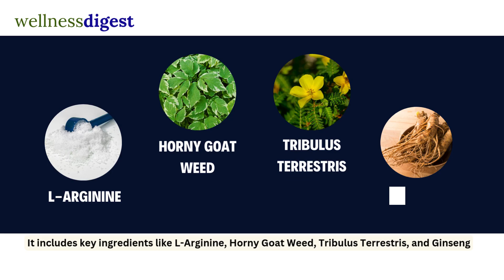ErecPower Review | Boost or Bust? (❌MUST WATCH❌)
Low Energy, Decreased Libido? Discover How ErecPower Can Help!
Video Summary:
In this video, we take a closer look at ErecPower, a dietary supplement designed to enhance male sexual health and performance. It features key ingredients like L-Arginine, Horny Goat Weed, Tribulus Terrestris, and Ginseng, which are traditionally used to improve blood flow, increase stamina, and enhance libido. But does it really live up to the hype?

ErecPower claims to support improved sexual performance and overall wellness, but individual results can vary. It’s important to approach any supplement with caution and do your research before trying it out.

Many users have reported positive effects, such as better stamina and increased confidence, making ErecPower a potential option for those looking for a natural enhancement supplement.

Timestamps:
0:00 Introduction
0:05 Why ErecPower Could Be the Solution
0:21 Key Ingredients & Their Benefits
0:35 User Reviews & Performance Insights
0:53 How to Buy ErecPower & Official Website
0:58 Subscribe for More Health Tips & Male Enhancement Reviews